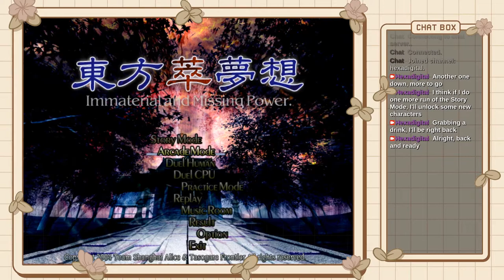Hong's Arcade | Touhou Suimusou: Immaterial and Missing Power (2004)